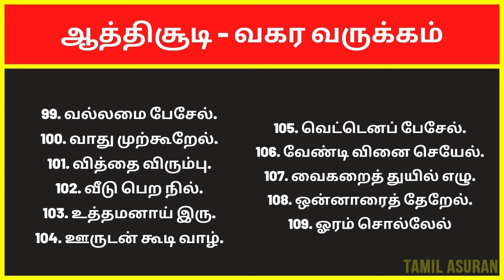வகர வருக்கம் | ஔவையார் ஆத்திச்சூடி 109 பாடல்கள் | Avvaiyar Aathichoodi 109 Songs